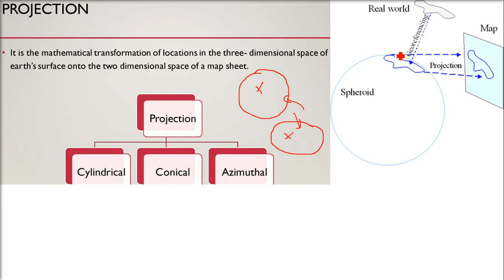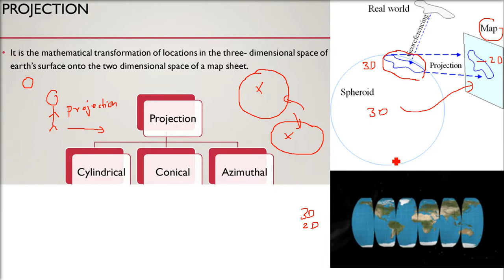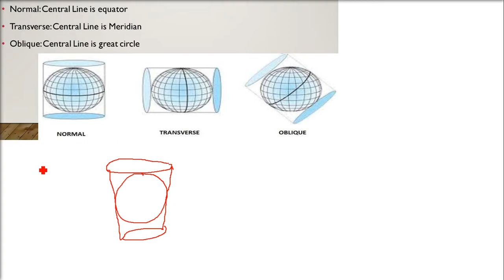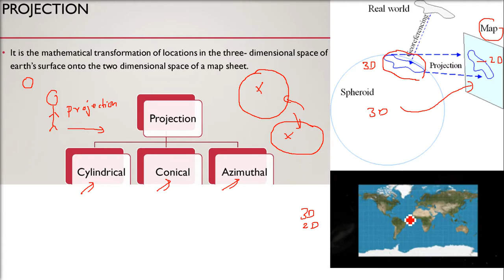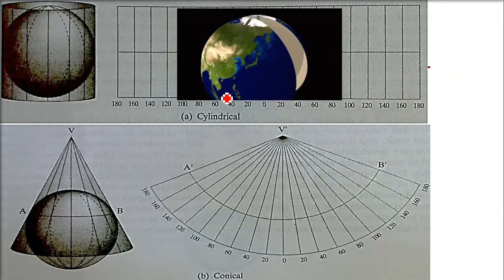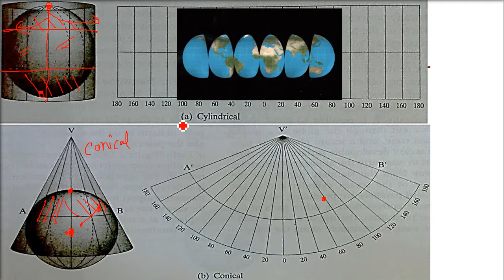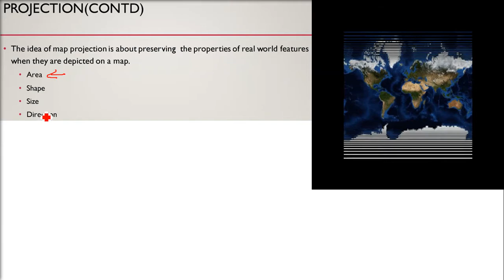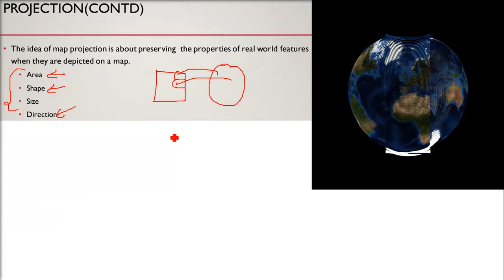What are Map Projections | Cylindrical | Conic | Azimuthal in HINDI URDU